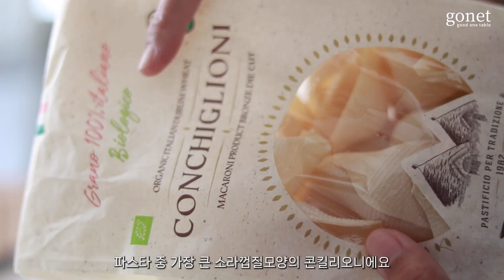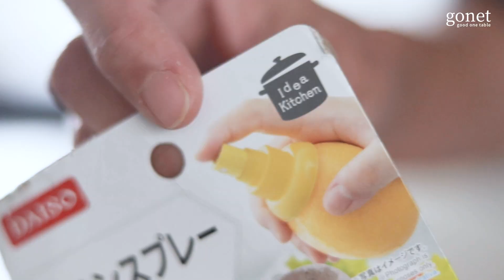역대급 쉬운 홈파티 요리 | 집에서 쉽게 만드는 호텔식 디저트 | 크리스마스 파티 요리 추천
크리스마스 파티때 만들면 좋을 역대급 간단한 요리입니다.
쫄깃한 식감의 파스타면과 입에서 살살 녹는 생크림이 가득한 생크림디저트!
베이비슈보다 맛있는데 정말 쉽게 만들 수 있으니 미리 많이 만들어두세요.
드시기전에 자연해동 20분하고 슈가파우더 뿌려먹으면 정말 맛있는 디저트 완성됩니다.
크리스마스에 만들면 좋은 요리들 계속 업데이트해드릴게요.
집에서 레스토랑처럼 즐겨보세요!!~~

영상속에 나오는 스톤접시 공구가 12월 16일~18일에 있어요!
기다렸던 분들 공구기간동안 저렴하게 구입하세요~
그 외에 예쁜 다른 유기그릇들도 공구가로 구입가능하세요!!

🌿 Camera Information : Canon 800D /

🌿 Amazon Associates | 아마존 링크로 들어가시면 소정의 수수료를 받습니다.